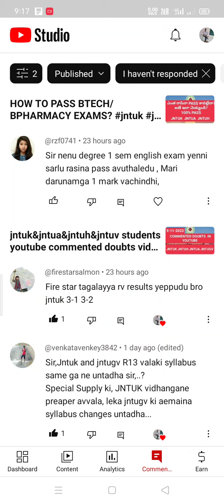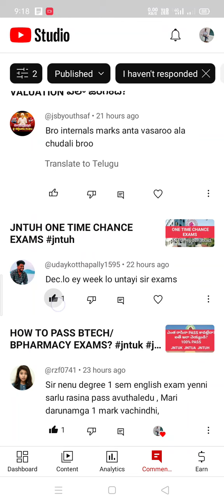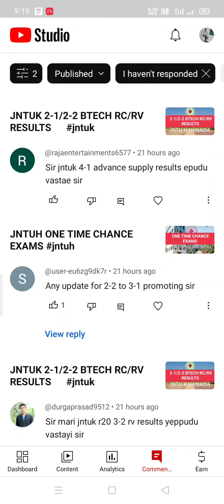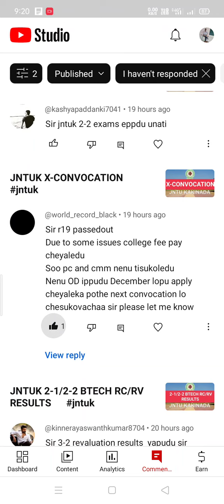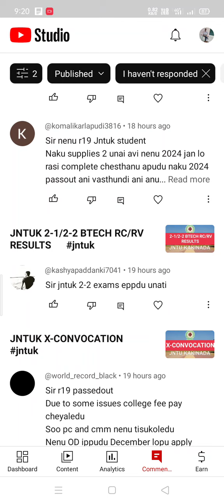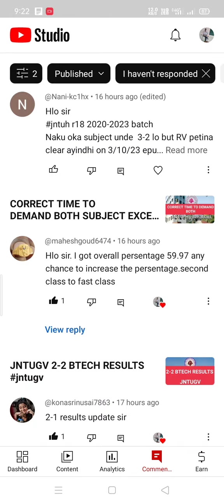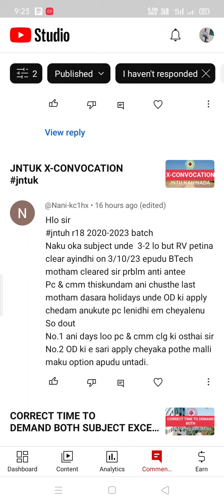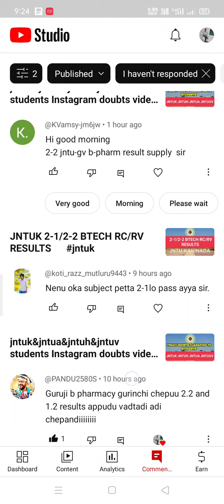jntuk&jntua&jntuh&jntuv students youtube commented doubts video||10-11-2023#jntuk#jntua#jntuh#jntugv